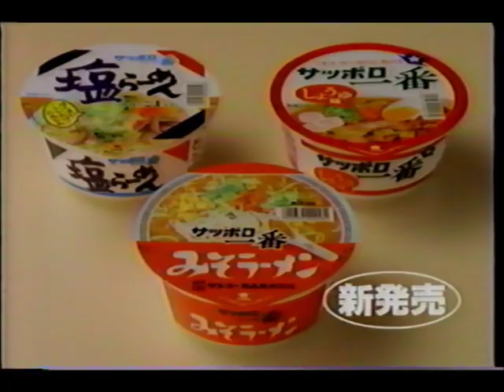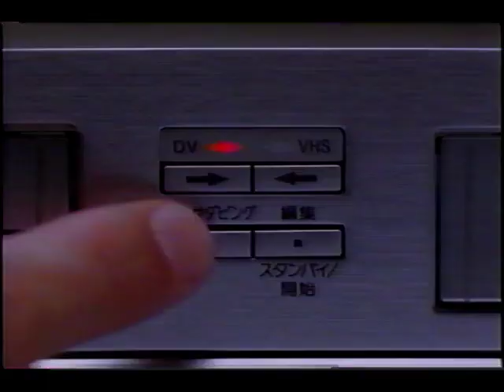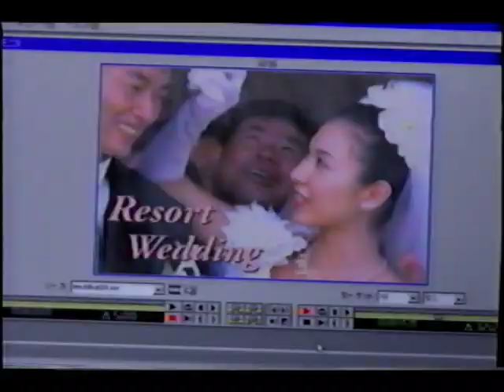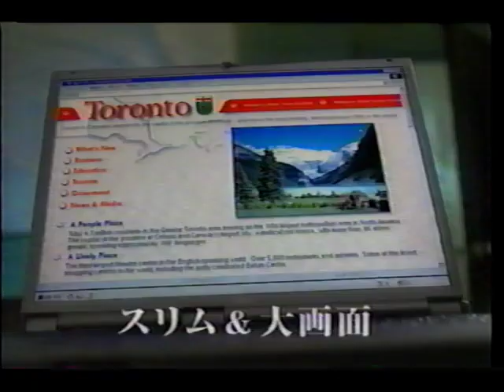1998年11月頃のCM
ファンケル／キリン・午後の紅茶／キリン・サプリ／番宣・ミニパト婦警の事件簿／サッポロ・ブロイ／久光製薬・サロンパス／ハウス・北海道シチュー／キヤノン・ワンダーBJ／サッポロ一番／ソニー・ベガ／ハウス・こくまろカレー／喜久水／キリン・ラガービール／サントリー・スーパーホップス／ソニー・ダブルビデオ／ソニー・スマートパスポート／ソニー・バイオ／ソニー・デジタルシアター／ソニー・ベガ／ミシュラン／NEC・LavieNX\／ドコモ・ポケットボード／キリン・ビール職人／番宣・ほっとスタジオ／オバステ正宗